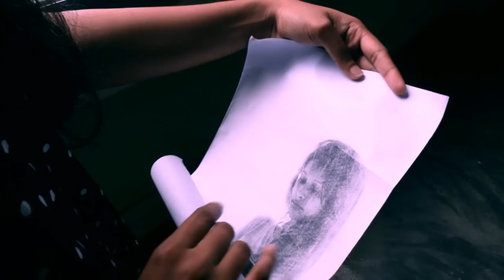Mana Dola (Official Video) by Faculty of Engineering University of Ruhuna 14th Batch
This video was made by 14th Batch students, Faculty of Engineering , University of Ruhuana for the Going Down of 13th batch.
Voice : Manjula Thennakoon
Lyrics : Manjula Thennakoon
Video : Chethiya Sathruwan